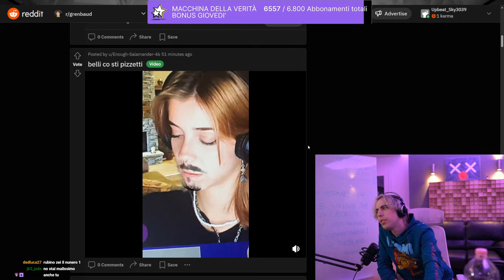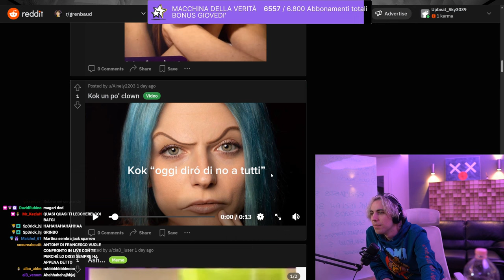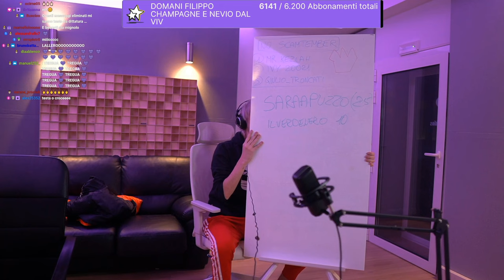MOAI CLIP 😂 - BEST OF GRENBAUD